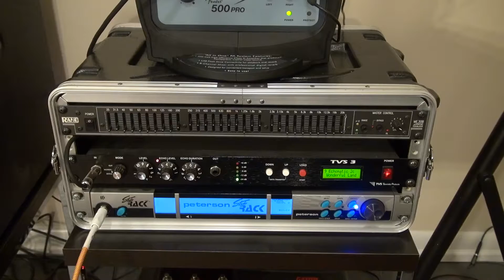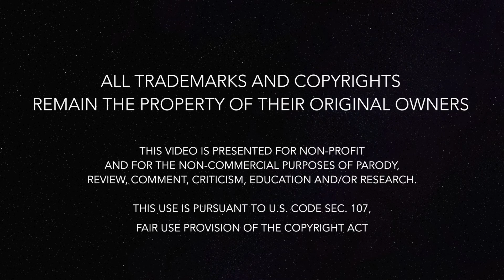Spring Is Nearly Here (Shadows Cover)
Composed by Brian Bennett & Bruce Welch, Spring is Nearly Here was recorded by The Shadows at EMI Studios, Abbey Road on 26th January, 1962.  Overdubs were added by Norrie Paramor and his orchestra several months later.  In the UK, it was released as a track on the 1962 album, 'Out of the Shadows'.

For my version, I am using an American Vintage Reissue '57 Stratocaster, TVS3 echo unit and Vox AC15HW1X amplifier.  Audio was recorded and mixed in Reaper Digital Audio Workstation.  Video was shot in HD using a Sony FDR-AX53 video camera and edited in Final Cut Pro.  The backing track is courtesy of TVS Specialty Products.

This video is presented for non-profit and for the non-commercial purposes of parody, review, comment, criticism, education and research. This use is pursuant to U.S. Code Sec.